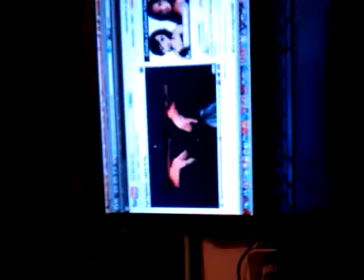Borrowed speakers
Setup to laptop to see how it works